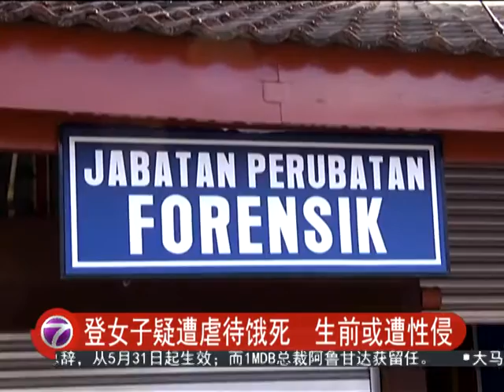登女子疑遭虐待饿死 生前或遭性侵 [20160504]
登嘉楼一名22岁华巫裔混血女子，怀疑遭亲人虐待致死。去世时，身上多处有明显伤痕，而且，体重仅剩18公斤。

甘马挽警区主任莫哈末赛益警监今天指出，警方不排除受害女子生前甚至曾经遭到性侵，因为验尸发现死者的私处也有受伤的痕迹。